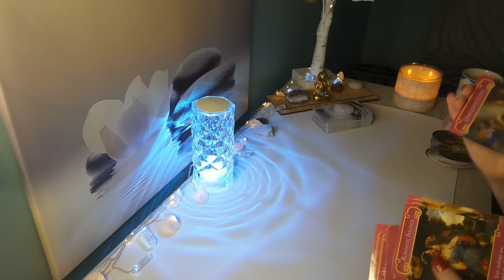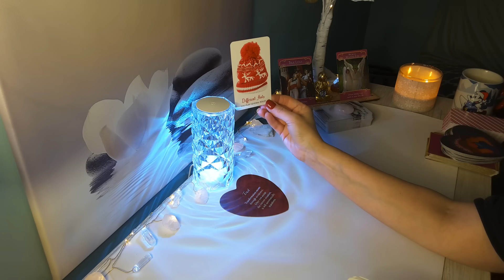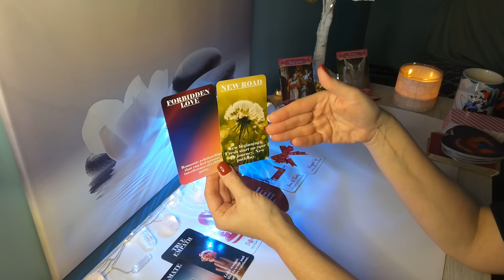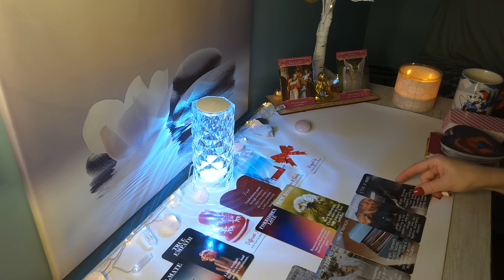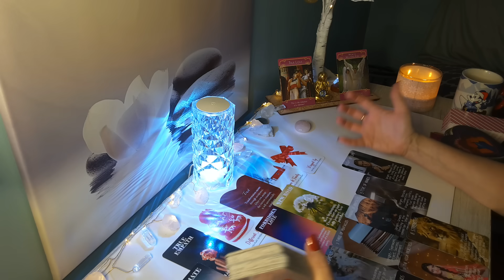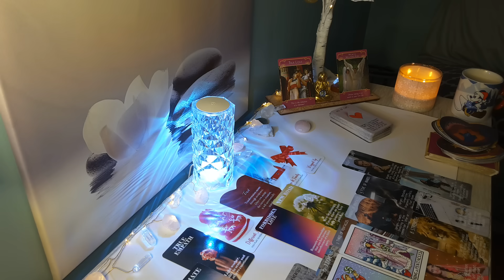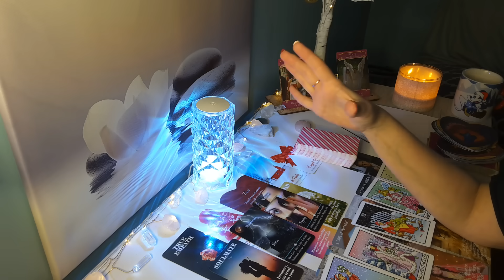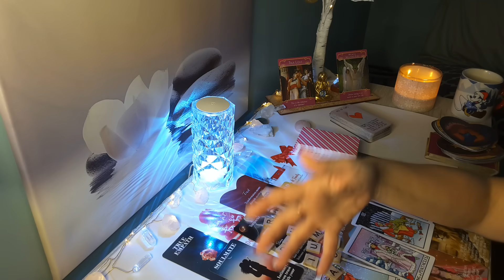♒AQUARIUS💕BOOM! You have waited for this for So Long..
Hi AQUARIUS , this is Sam, and here is  your 2024 Love Messages Reading. Aquarius Sun, Moon, Venus, and Rising placements!

AQUARIUS Year Ahead Reading 2023